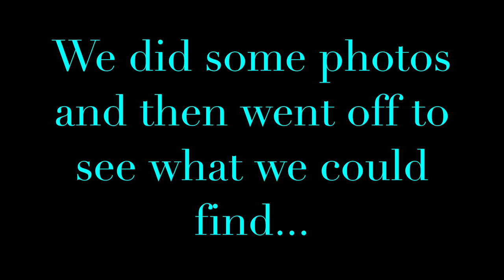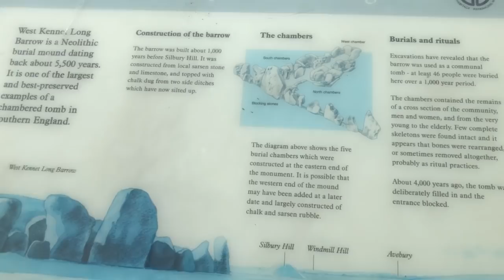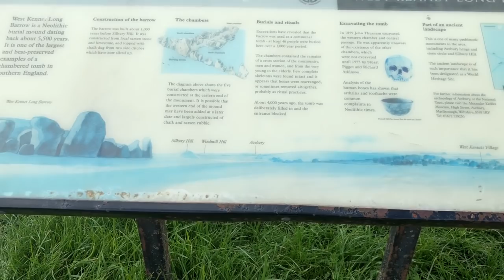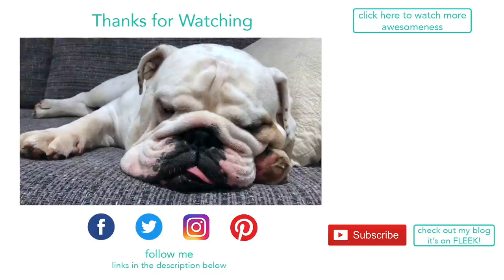Lincoln has a Mother's Day adventure | ENGLISH BULLDOG